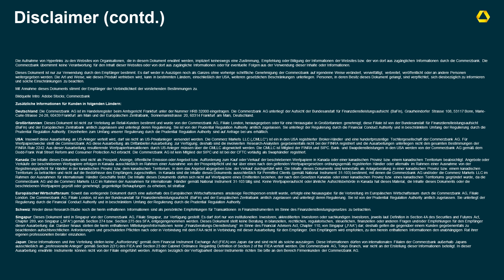Was traut sich die EZB?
31. Mai 2024: Die EZB wird in der nächsten Woche ihre Leitzinsen zum ersten Mal seit langem senken.